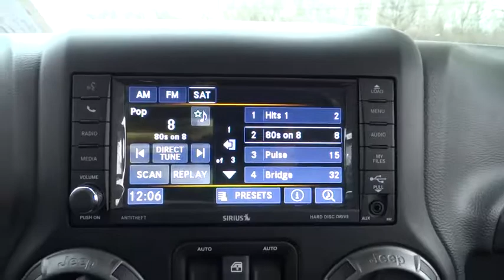2018 Jeep Wrangler JK Unlimited Elmhurst, Forest Park, Oak Lawn, Schaumburg, Melrose Park, IL 180464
2018 Jeep Wrangler JK Unlimited
2018 Jeep Wrangler JK Unlimited Sport - Stock#: 180464 - VIN#: 1C4BJWDG6JL836136

Hawk CDJR
7911 W Roosevelt Rd

Come view this vehicle today at our Hawk CDJ location!  7911 W. Roosevelt Rd, Forest Park IL 60130.  You've been seeking that one-time deal, and I think I've hit the nail on the head with this impressive Vehicle!! Hey!! Look right here!!! Priced below MSRP!!! The price is the only thing that's been discounted on this do-it-all Wrangler JK Unlimited! 4 Wheel Drive!!!4X4!!!4WD!!! New Inventory*** Safety equipment includes: ABS, Traction control, Passenger Airbag, Front fog/driving lights, Stability control - Stability control with anti-roll...Other features include: Convertible roof - Manual, Air conditioning, Cruise control, Audio controls on steering wheel, 285 hp horsepower...